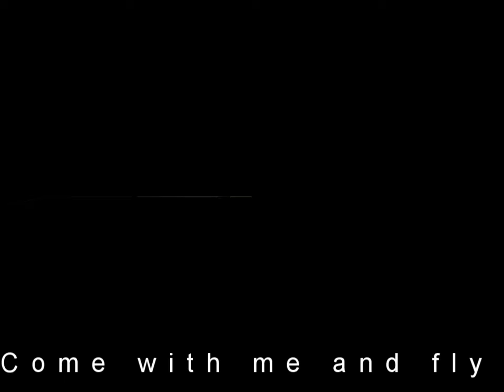Screamking - Time Device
NW Indiana metal band Screamking !! please support your local musicians and show your love for all thier hard work !!! thank you and enjoy :)